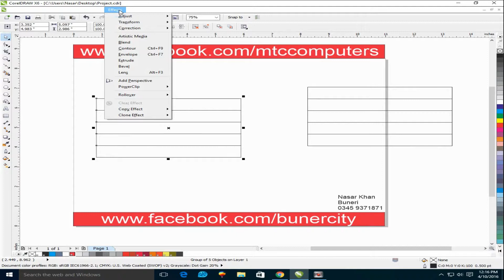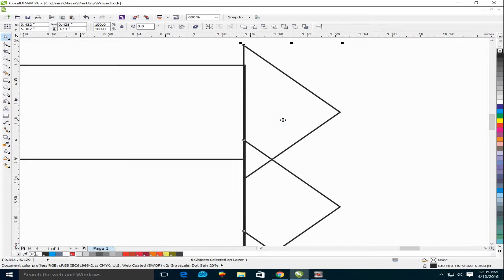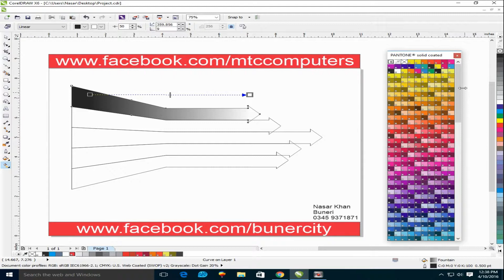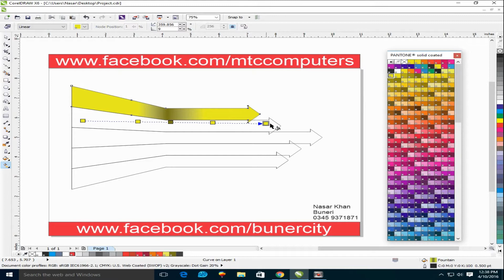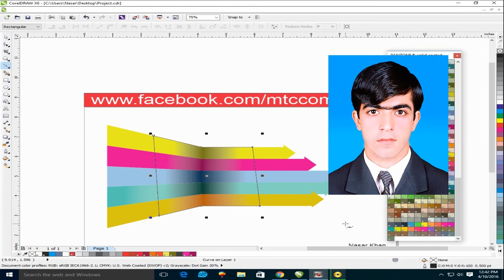Colorful Background Design In CorelDraw | MTC Academy